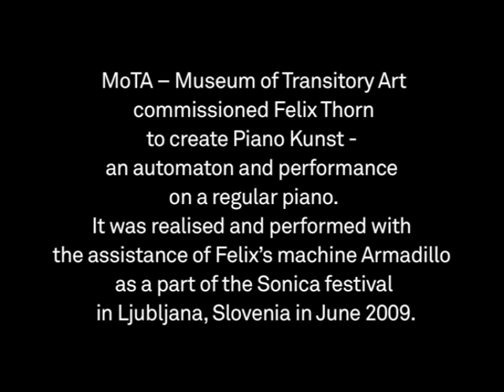Felix Thorn @ Sonica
MoTA Museum of Transitory Art commissioned Felix Thorn to create Piano Kunst - an automaton and performance on a regulary piano. It was realised and performed with assistance of Felixs machine Armadillo as part of the Sonica festival in Ljubljana, Slovenia, in June 2009.